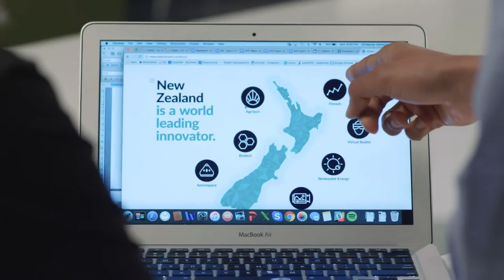We're Hiring! ~ Join the Edmund Hillary Fellowship (EHF) team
Want to join a hardworking, fun, high-octane team to deliver a unique world-class programme for global impact and make a difference in the New Zealand startup community? The Edmund Hillary Fellowship team are currently recruiting for several positions.